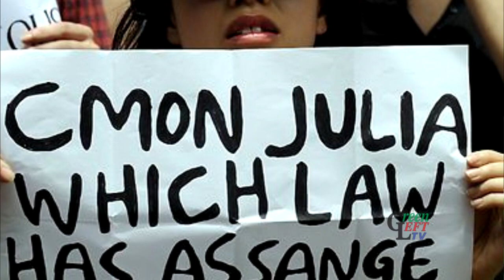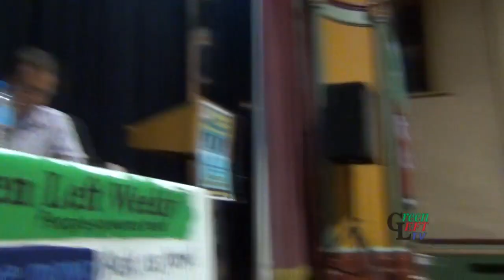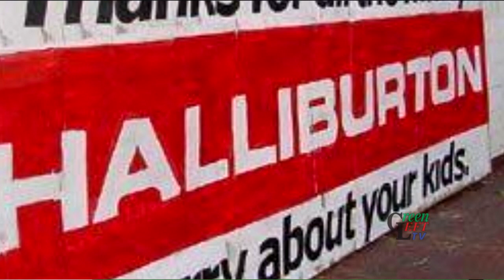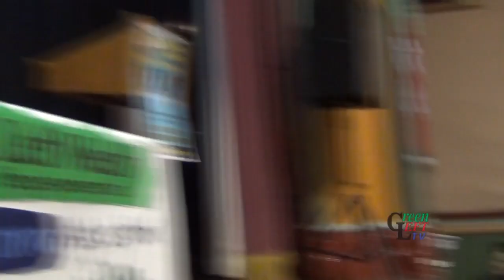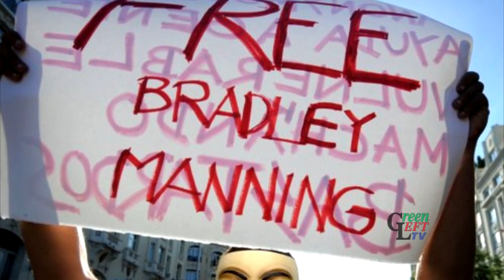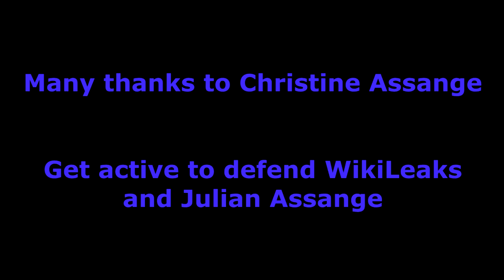Christine Assange on WikiLeaks, Julian Assange, Ecuador + more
Christine Assange discusses WikiLeaks, Julian Assange, her time in Ecuador, the nature of the United State, the Australian Government's lack of support, the mainstream media and the need for alternatives + more. Christine is in discussion with Green left Weekly's Simon Butler, in front of 300 people at the November 10 solidarity dinner for GLW.

Film by Green Left TV - watch it, share it, film it, support it.